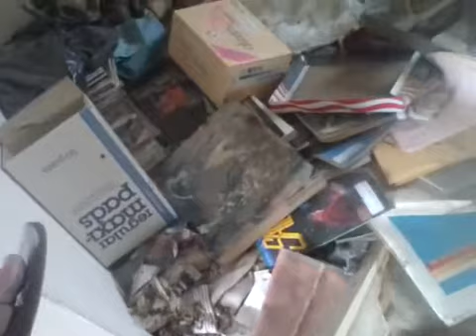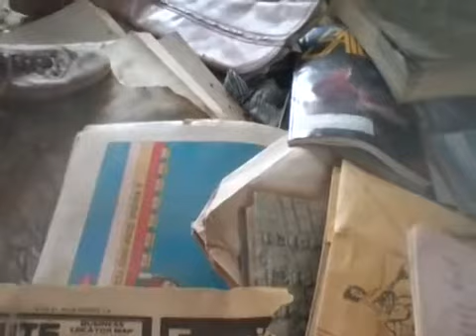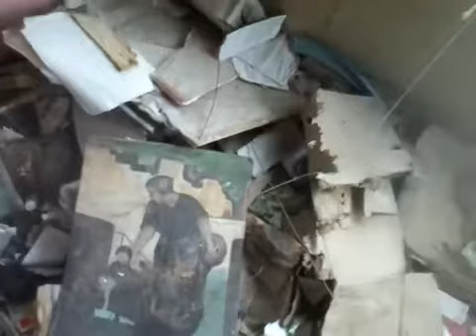Dusty, Bumpy Roads! 😄 And Treasures to be found! 🌵🌵🌵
Anyone who would like to donate to my future exploration's, please feel free to donate to the cause..😊💖 Thank you in advance! Much love!